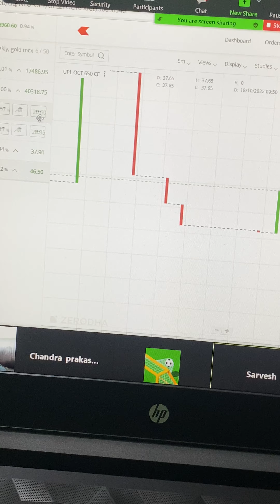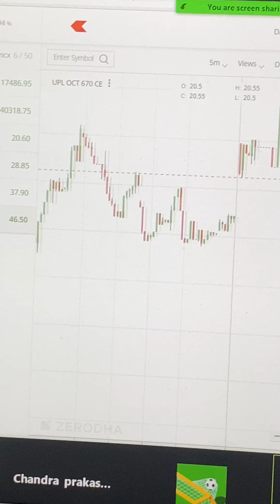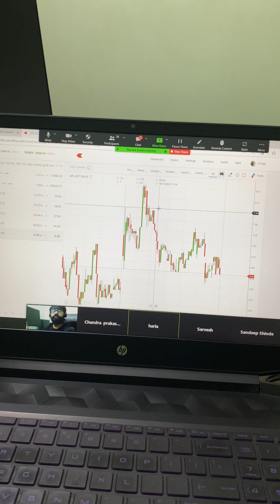How to choose Strike price